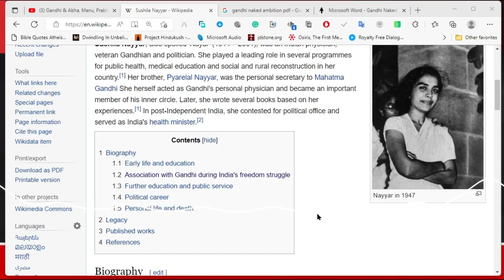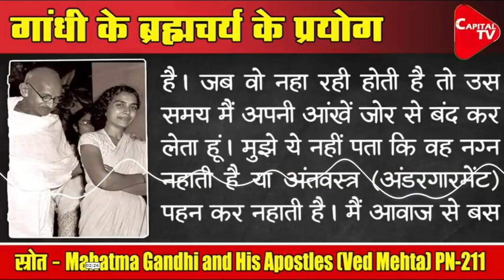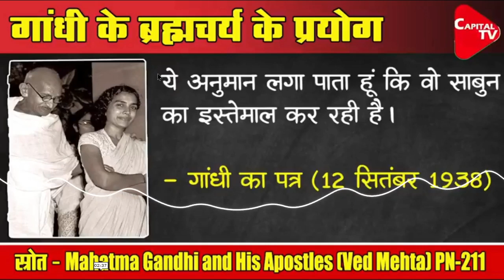అందమైన అమ్మాయిలతో గాంధీగారి ప్రయోగాలు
బ్రహ్మచర్య ప్రయోగాల్లో ఫెయిల్ అయిన గాంధీ